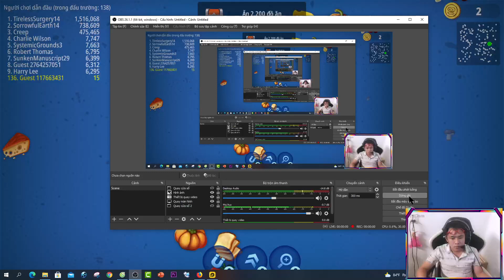How To Become A Pro Player In Worms Zone ? Top 1 Sever